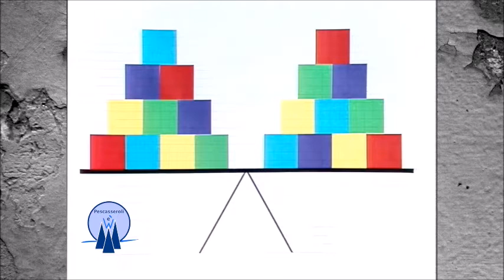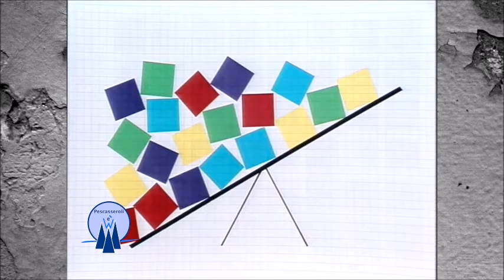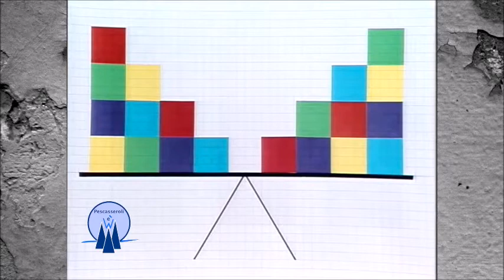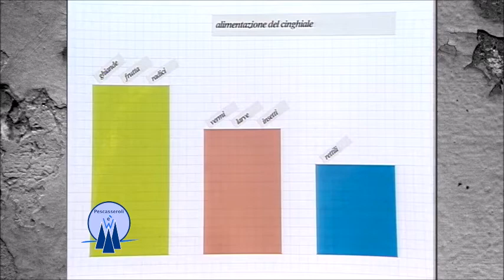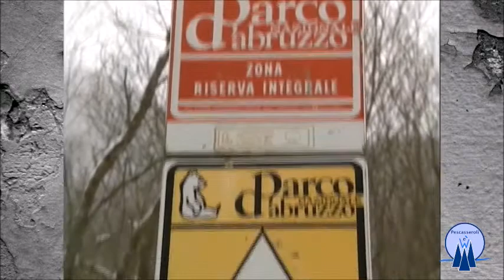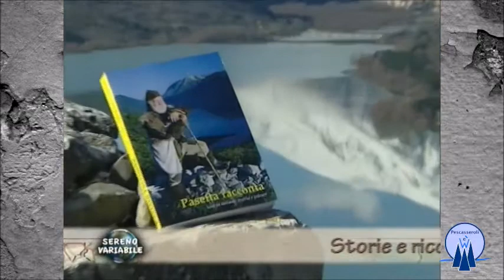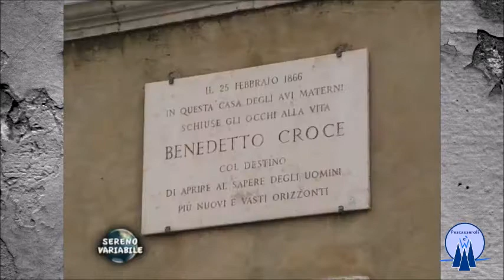2 di 2) La storia di Pescasseroli in filmati storici dagli anni '60 agli anni '80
la collezione dei filmati, alcuni tratti dall'Istituto Luce o da Rai storia, è stata fornita dal gruppo facebook PESCASSEROLI è W
I filmati trattano del problema del Parco nazionale d'Abruzzo, Lazio e Molise e della sua preservazione allo stato originario, mentre negli anni '60 per fare turismo, dei costruttori realizzano degli hotel e dei residence, nonché le piste moderne da sci; inoltre si parla della vita locale, del paese natio di Benedetto Croce ed Erminio Sipari